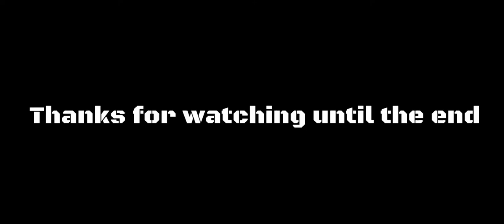Band0fBrothers | { BoB} | GAMEPLAY | DUO | CLAN | 13 KILLS